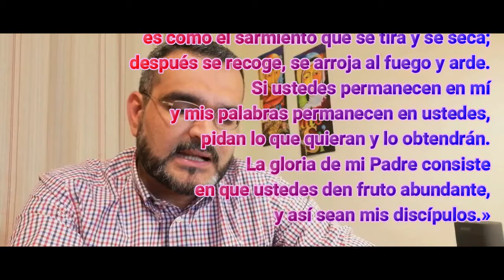Reflexión del Evangelio - Juan 15, 1-8 (05 mayo 2021)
Jesús dijo a sus discípulos:
«Yo soy la verdadera vid
y mi Padre es el viñador.
Él corta todos mis sarmientos
que no dan fruto;
al que da fruto,
lo poda para que dé más todavía.
Ustedes ya están limpios
por la palabra que Yo les anuncié.
Permanezcan en mí,
como Yo permanezco en ustedes.
Así como el sarmiento
no puede dar fruto
si no permanece en la vid,
tampoco ustedes,
si no permanecen en mí.
Yo soy la vid, ustedes los sarmientos.
El que permanece en mí, y Yo en él,
da mucho fruto,
porque separados de mí,
nada pueden hacer.
Pero el que no permanece en mí,
es como el sarmiento que se tira y se seca;
después se recoge, se arroja al fuego y arde.
Si ustedes permanecen en mí
y mis palabras permanecen en ustedes,
pidan lo que quieran y lo obtendrán.
La gloria de mi Padre consiste
en que ustedes den fruto abundante,
y así sean mis discípulos.»